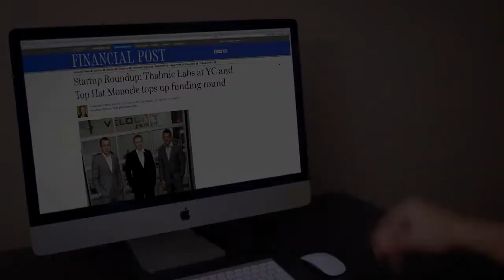Electronic law enforcement technology of the future! Watch, Amazing ..